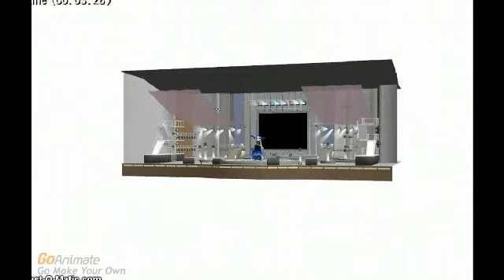mmd~Let It Go~A Miku style